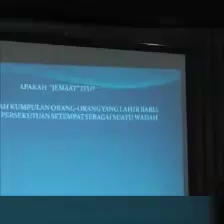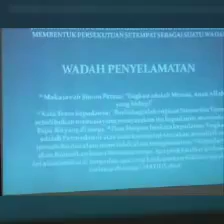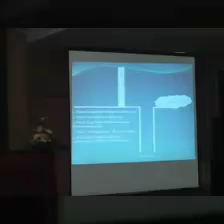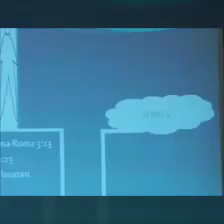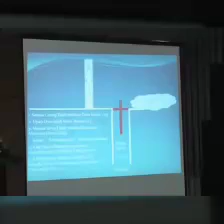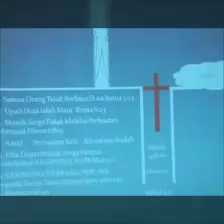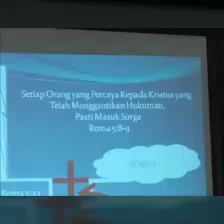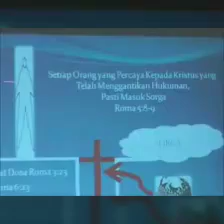Jemaat Tiang Penopang dan Dasar Kebenaran